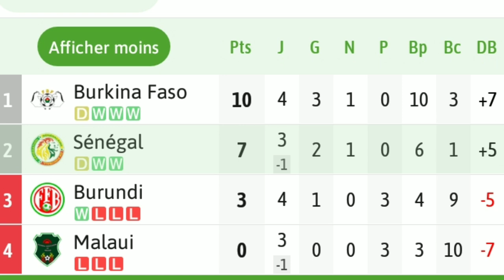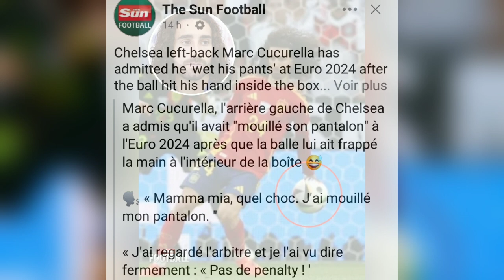Le Sénégal va se qualifier si.. Hazard pense que Ronaldo n'est pas meilleur que lui.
🎥 Bienvenue sur notre nouvelle vidéo dédiée à l'actualité du football ! ⚽️

Dans cet épisode, nous vous donnons toutes les dernières infos sur les transferts, les résultats des matchs, les performances des joueurs, et bien plus encore ! Que vous soyez fan de la Ligue des Champions, de la Premier League, de la Liga, de la Serie A, ou de n'importe quel autre championnat, nous avons tout ce qu'il vous faut pour rester à jour.